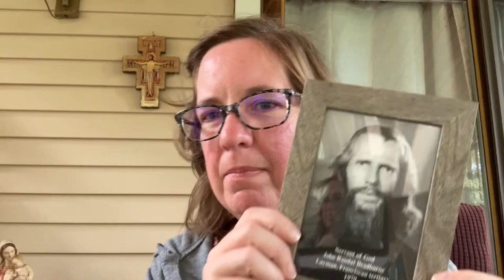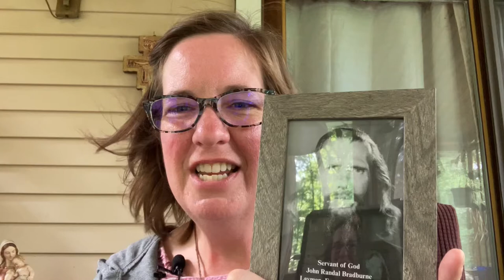John Bradburne- 100th Birthday Events and Why JB should be Patron Saint of Fraternity (OBCL 372)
On June 14, 2021, Servant of God, John Bradburne would have turned 100–that is, if he hadn’t been martyred in 1979. Who is John and why do I think he is especially important for this day and age? Tune in and see what you think. Official 100th birthday events and projects are discussed as well as John, his life, his work, and his after-life work. 😆 Join this faithful Franciscan man as he journeys towards Sainthood, and maybe join him on that path as well...

September 11 Mountain Hike, Cumbria UK

September 25 Centenary Event Manchester, England

To schedule/register your own events or to donate to JBMS or for a particular JBMS project (water, chickens, mangoes, ...), please email JBMS at